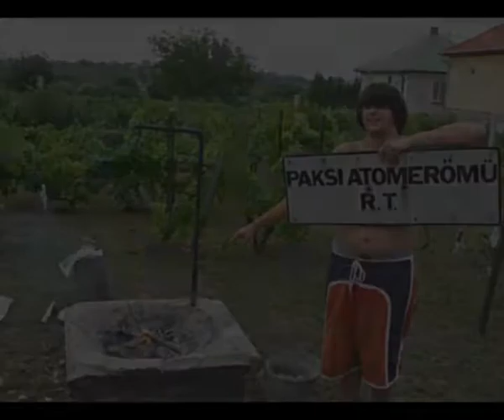Partyk 2006-2007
ehhez nincs mit hozzáfűzni